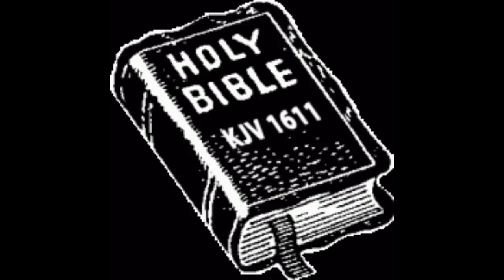CAPTAIN MACCABEES VS A PSYCHO JAKE , A WICKED EVE AND 2 SCOFFERS